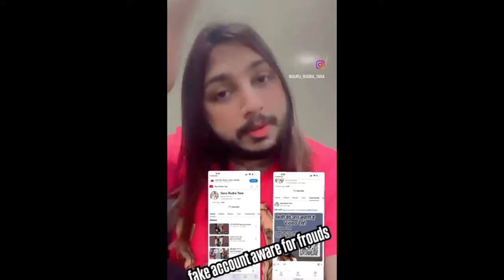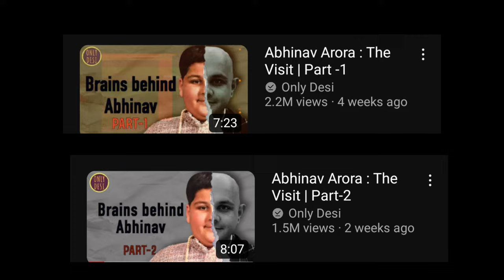Baba Culture In India | Abhinav Arora Case Visit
Heyy Guys,
This video is just a roast video made for only purpose.
It just tries to expose fraud and dhongi baba Culture in India.